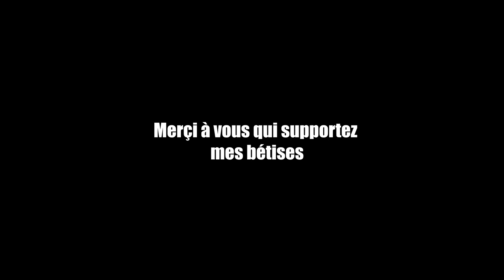Oeufs et Nous (un film de Tangé)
Une bande d'oeufs en ont marre de cette société de consommation